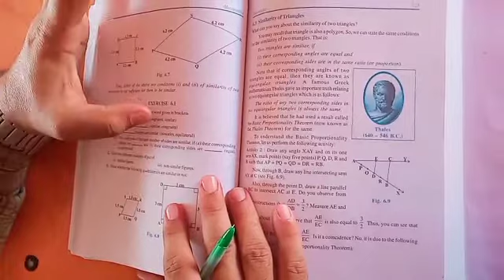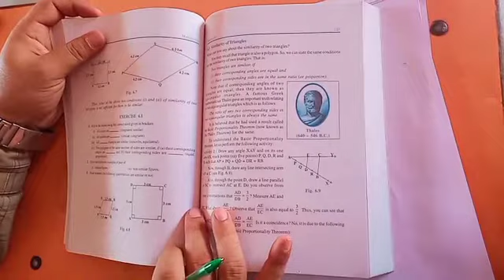Class 10th maths chapter 6 part 2